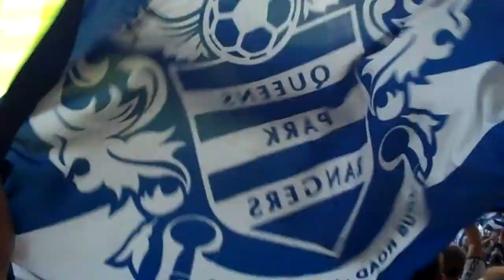Final whistle as seen from Block 524. QPR v Derby Playyoff Final May 2014